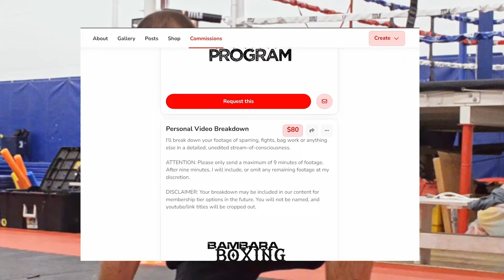Guided Shadowboxing Intervals | Boxing Workout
0:00 - WARMUP 3 MINUTES OF JUMP ROPE
3:55 - 5 MINUTES OF SHADOW BOXING
- 1st minute: Footwork only
-2nd minute: Add in head movement
-3rd minute: Introduce the jab
-4th minute: Freestyle
-5th minute: Inside work
10:52 3 ROUNDS OF TABATAS

Purchase the PDF of the workouts from my videos, commission me to make you a custom boxing program, break down your boxing footage in a private video, join a membership tier to get fun exclusive behind-the-scenes, or drop me enough for a "coffee" to support me on my Road to 100 fights!